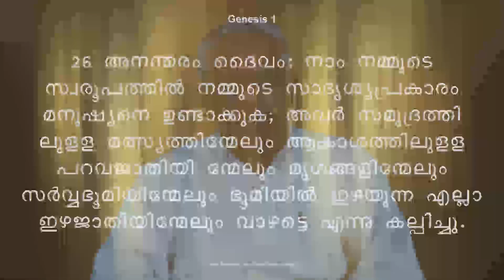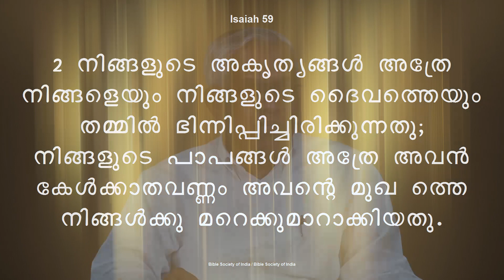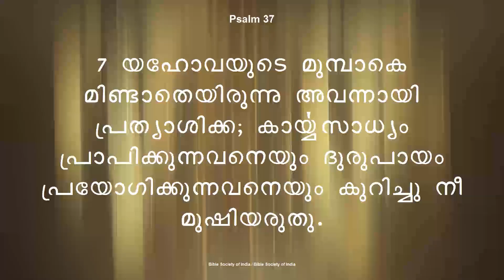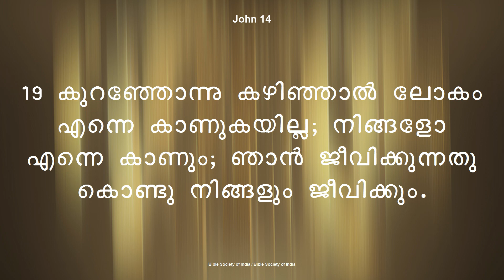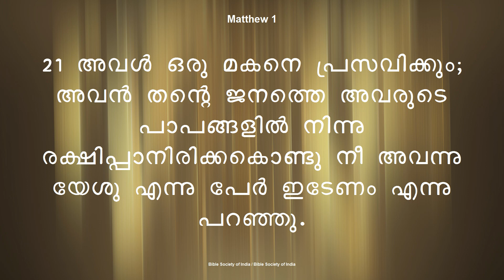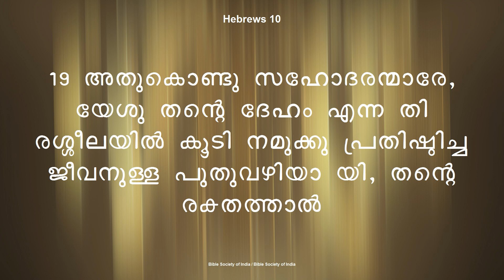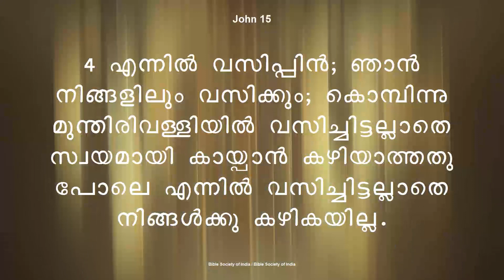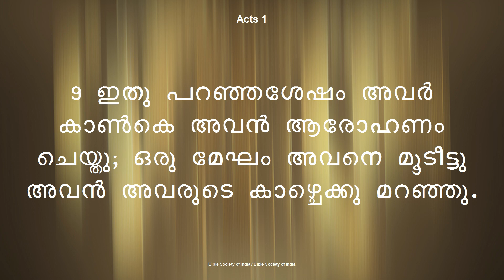പ്രാർത്ഥന II ഭാഗം 2 II Pr.Valson Samuel II Bible Class II